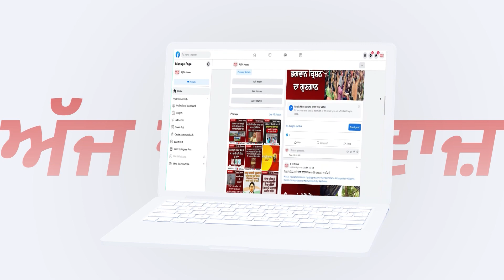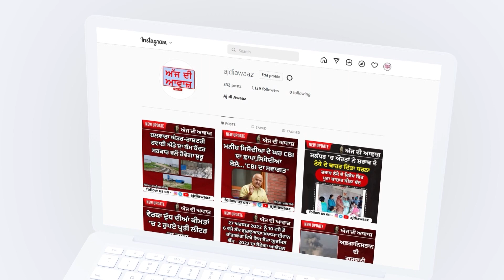ਕੇਂਦਰੀ ਜੇਲ੍ਹ 'ਚ ਬੰਦ ਗੈਂਗਸਟਰ ਵਲੋਂ ਜੇਲ੍ਹ ਦੇ ਕੈਦੀਆਂ ਤੇ ਹਮਲਾ